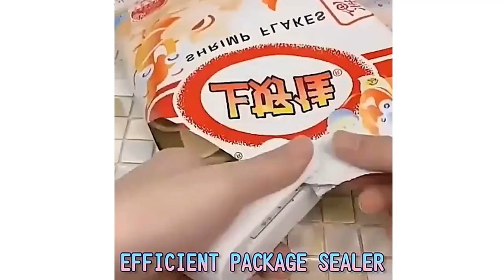Smart Appliances & Kitchen Gadgets For Every Home 🏠Appliances, Smart Kitchen Tools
Smart Appliances & Kitchen Gadgets For Every Home

1 . Mini Plastic Bag Sealer Machine Storage Bag Clip Sealing Storage Machine Portable Sealer Packing Seal Food Snack Kitchen Gadgets
2 . Carrot Grater Vegetable Cutter Kitchen Accessories Masher Home Cooking Tools Fruit Wire Planer Potato Peelers Cutter
3 . Storage Box 27cm For Clothes PP Kitchen Spice Storage Organizers Bathroom Desktop Sundries Reserve Basket Cupboard Underwear Box
4 . Creative Microwave Steamed Egg Box Egg Maker Poached Egg Steamer Egg Tray Double-layer Cooking Eggs Mould Kitchen Gadgets
5 . Hot pot platter drain basket rotating hot pot vegetable platter family loaded large capacity platter
6 . Kitchen Sink Drain Rack Sponge Storage Faucet Holder Soap Drainer Shelf Basket Organizer Bathroom Accessories
7 . kitchen seasoning box salt jar household seasoning jar combination set integrated multi-grid storage
8 . Domestic Kitchen Multifunctional Rotating Shelf Seasoning Cosmetics Desktop Large Capacity Storage Shelf Drain Fruit Tray
9 . 2PCS Kitchen Spice Organizer Hanging Self-adhesive Rack Seasoning Bottle Storage Rack Drawer Spice Container Kitchen Supplies
10 . 2/3Layers Kitchen Storage Rack Stainless Steel Seasoning Chopsticks Shelf Organizer Knife Jar Organizer Household Accessories
11 Silicone Kitchen Faucet Mat Sink Splash Pad Sponge Drain Basket Shampoo Soap Dispenser Drying Tray Bathroom Countertop Storage
12 3pcs Drops Squeezing - Inverted Stand Cap Leak-proof squeeze cap closure cap bottle cap Tripod stand upside down stand cover
13 2 In 1 Walnut Clip Nut Opener Cutter Stainless Steel Chestnut Clip Pliers Metal Nutcracker Chestnut Clamp Sheller Kitchen Gadget
14 New Automatic Self Stirring Magnetic Mug 304 Stainless Steel Coffee Milk Mixing Cup Creative Blender Smart Mixer Thermal Cups

𝗡𝗢𝗧𝗘. 👇
This is really helpful for my relationship with brands and gives me a few pennies but doesn't cost anymore to the customer. As Always, My opinion is always my honest opinion.
𝗧𝗛𝗔𝗡𝗞𝗬𝗢𝗨🙏